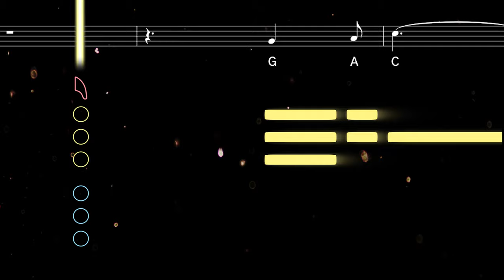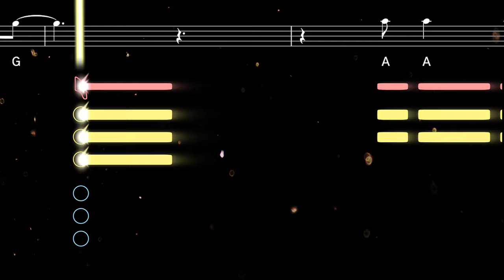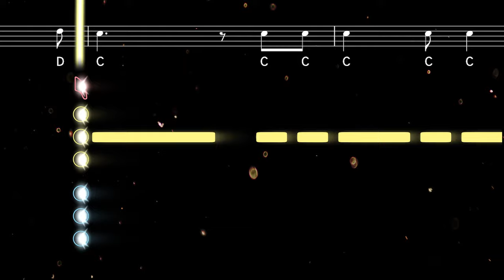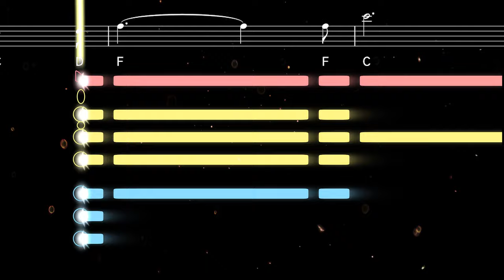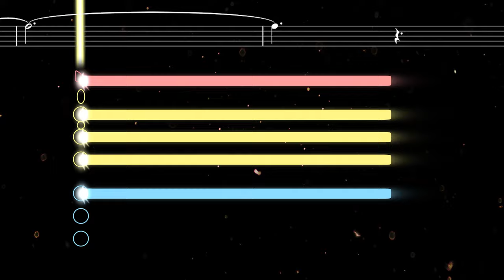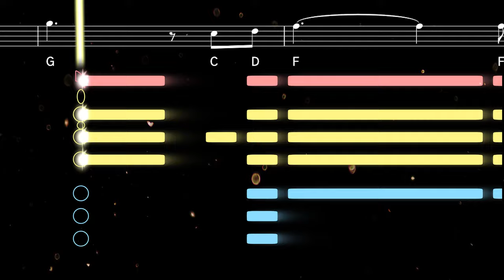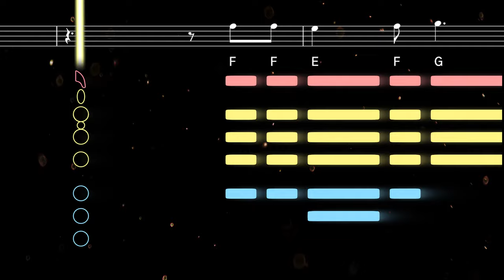How to play What a Wonderful World on Sax | Saxplained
Learn to play What a Wonderful World by Louis Armstrong with this easy tutorial for all saxophones. Play along with the backing track, sheet music, and fingerings for beginners ♫ Printable sheet music available

First recorded by Louis Armstrong in 1967, What a Wonderful World has become an enduring classic, covered by many artists and included in Rolling Stone's 500 Best Songs of All Time. Louis Armstrong (Satchmo) was in his 60s at the time of recording, and the song itself is inseparable from his trademark gravelly voice.

0:00 Alto Tutorial
2:58 Alto Playalong
5:20 Tenor Tutorial
8:18 Tenor Playalong